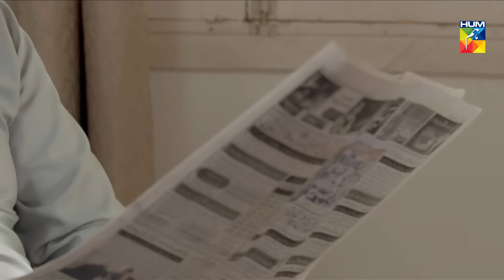Dil Tanha Tanha Episode 11 HUM TV Drama 23 December 2020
Dil Tanha Tanha Episode 11 HD Full Official video - 23 December 2020 at Hum TV official YouTube channel.

Dil Tanha Tanha is an untold story about love, relationships & betrayal.

Moomal Entertainment & MD Productions Presents Dil Tanha Tanha

Dil Tanha Tanha Episode 11 Full HD - Dil Tanha Tanha is a latest drama serial by Hum TV and HUM TV Dramas are well-known for its quality in Pakistani Drama & Entertainment production. Today Hum TV is broadcasting the Episode 11 of Dil Tanha Tanha. Dil Tanha Tanha Episode 11 Full in HD Quality 23 December 2020  at Hum TV official YouTube channel. Enjoy official Hum TV Drama with best dramatic scene, sound and surprise.

Starring :
Mohsin Abbas, Kiran Haq, Ali Ansari, Nazish Jahangeer, Syed Arez, Farah Nadeem, Zubair Akram, Kanwal Khan, Michalle Mumtaz, Shahzad Malik & Others.

Director:
Ali Masood